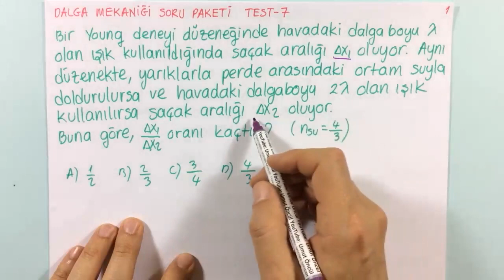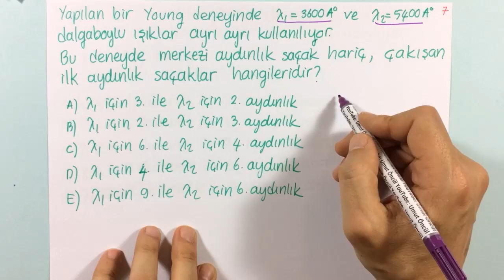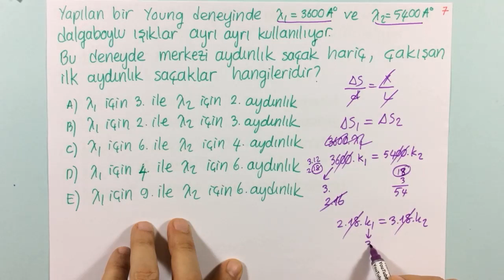Fizik | AYT | 2022 | Dalga Mekaniği | Soru Çözümü #7 | +PDF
AYT Fizik ve 12.Sınıf Fizik Dersinin en temel konularından birisi olan Dalga Mekaniği ile ilgili soru çözümü serimizin ilk videosunu sizlerle paylaştık.